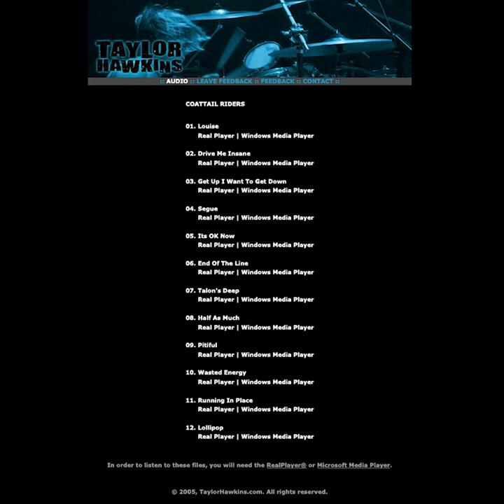Taylor Hawkins & The Coattail Riders - Half As Much (2004 Demo)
This is a recording of "Half As Much," available on TaylorHawkins.com in 2004 and 2005, before being taken down in preparation for his debut album release. This song never saw a release in any other form than this website upload.